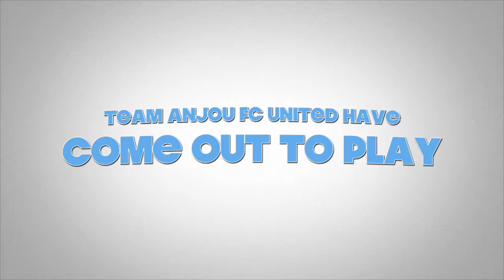Soccer4all Madness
Can you feel the warmth of the summer sun? Soccer4all Madness is the only escape from the endless winter which puts smiles on faces that keep glowing all summer long.